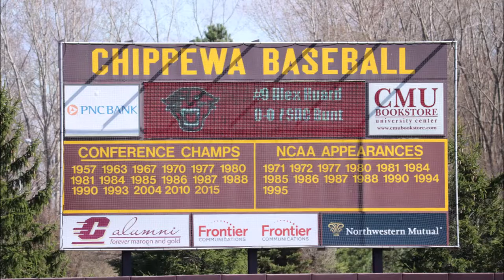#9 Alex Huard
Davenport University Baseball
Senior
Shortstop
Walk-up Songs:
"No Problem" Chance the Rapper
"Middle Child" J Cole